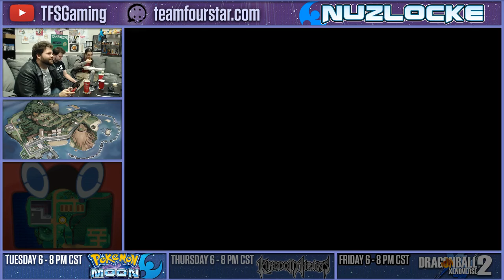Pokemon Moon NUZLOCKE (BLIND) Part 3 - Stream Four Star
The TFS crew is BACK with more Nuzlocke action with the newest addition to the Pokemon franchise!